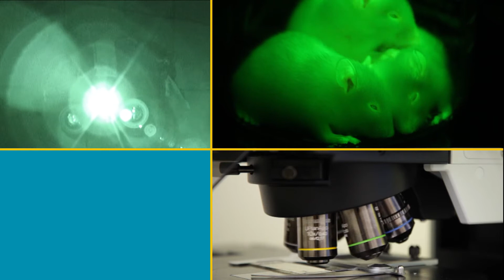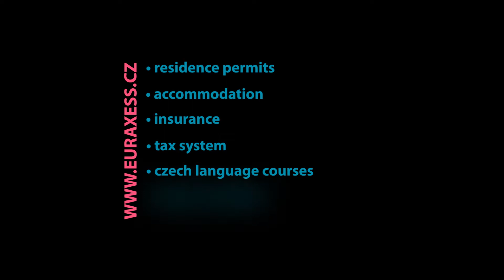EURAXESS Czech Republic II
Project EURAXESS is one of the steps of the Czech Republic to realize recommendation of the European Commission in Lisbon in 2000. It is our contribution
to strengthen European Research Area (ERA) aiming to become one of the strongest world economies.